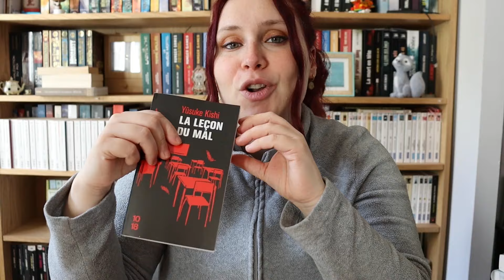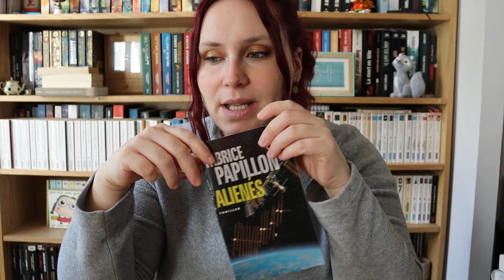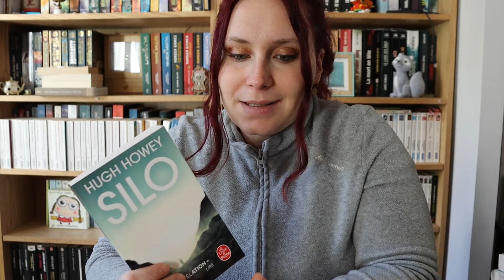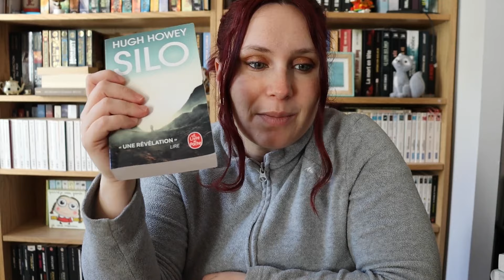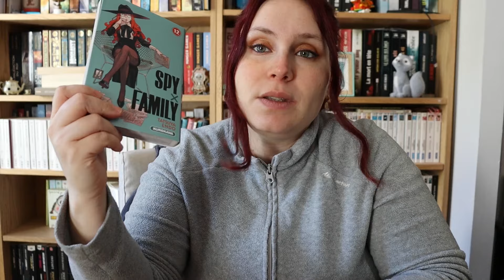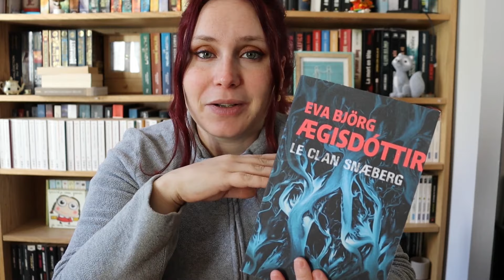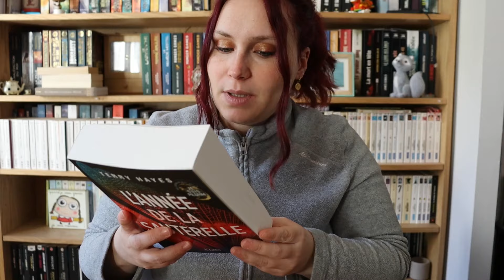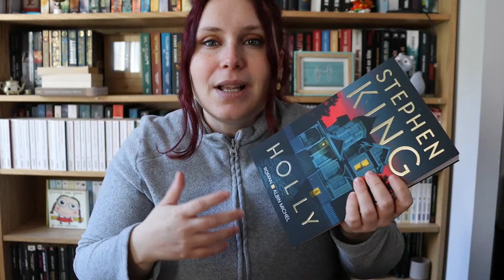Nouveau Bookhaul !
Bienvenue dans ce nouveau Bookhaul, fruit de deux sorties à la librairie au mois de Mars. Les cartes cadeau ont chauffé ...
Bon visionnage !